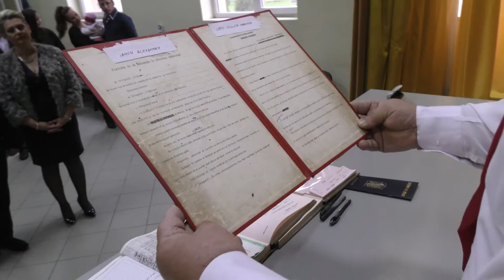Trailer Botez Iancu Matei Cristian